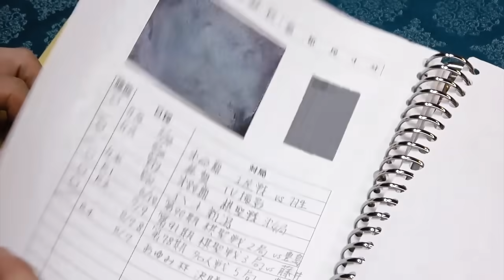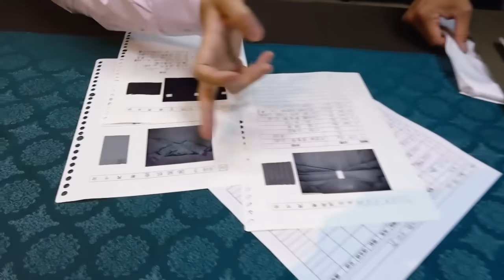【いよいよ開幕】王位戦挑戦者・渡辺明九段にインタビューしました！！【初挑戦】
藤井聡太王位に渡辺明九段が挑む王位戦七番勝負、明日から開幕です！

撮影協力：白瀧呉服店さま
大変有難いことに、夏物のお着物を選んでいる貴重なシーンも取材させていただきました。
渡辺九段、白瀧さま、撮影にご協力いただきありがとうございました。